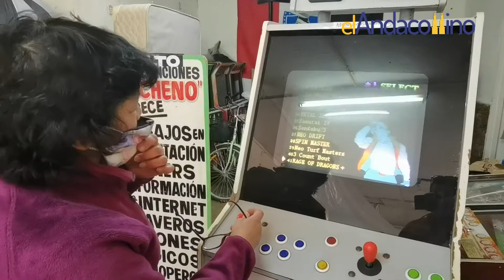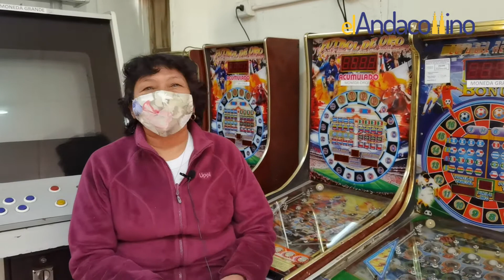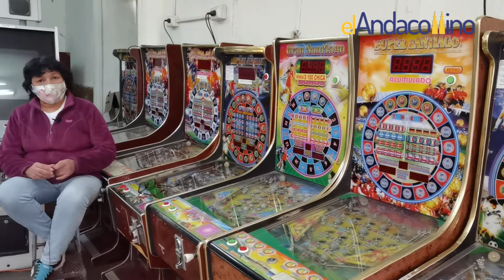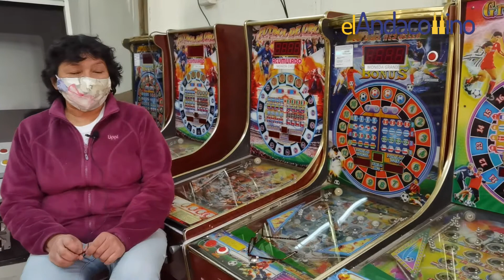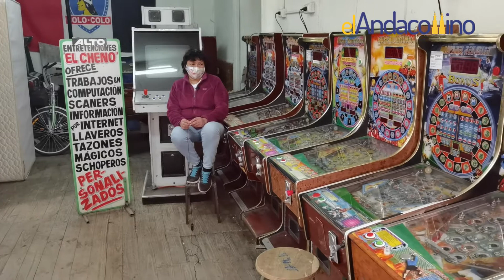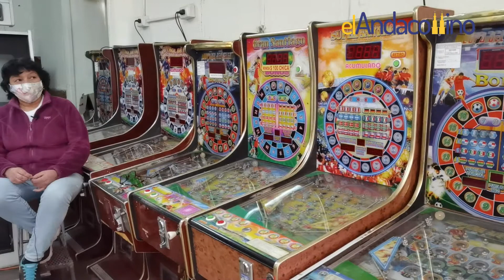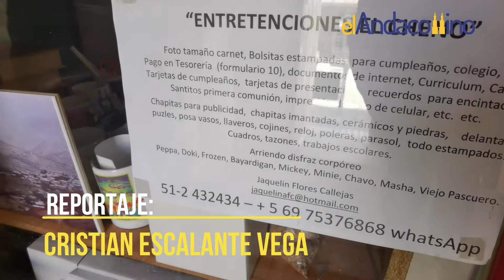Reportaje entretenciones El Cheno, Andacollo 2020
Gracias al Fondo de Medios año 2020 del Ministerio Secretaría General de Gobierno se efectuaron reportajes de cómo emprendedores de Andacollo se enfrentaron a la pandemia del Coronavirus y cómo se reinventaron en sus negocios.En este capítulo Jaqueline Flores de entretenciones y servicios El Cheno.